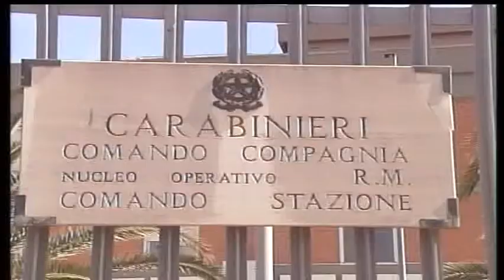SERV ARRESTI SAN SEVERO DA PARTE DEI CC DEL 21 09 22